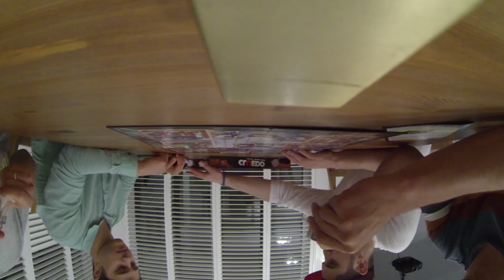Don Baxter - Bricheta [Official video]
Created by HaHaHa Production ®
Artist interpret: Don Baxter
Muzica:  Costel-Sergiu Istrati, Rares Mititean
Text: Costel Sergiu Istrati
Video: Ciprian Strugariu/HaHaHa Video Production

Versuri:

Nu fugi, nu fugi cu bricheta mea,
Nu, nu, nu, nu fugi cu ea,
Nu fugi cu ea - zic.

1, 2, 3, 4, 5, 6 brichete,
Dau mai mult pe-aprinzătoare decât dau pe țigarete?
Trăi-ţi-ar maică-ta, da

Nu fugi, nu fugi cu bricheta mea - hei,
Nu fugi cu ea chiar dacă face doar un leu,
E trist când ai rulat şi n-ai cu ce s-aprinzi un j***t.

Cere-mi foc mereu, că nu te las la greu,
Da' nu minţi când ce-ai în mână este lucrul meu,

Da, da, este a mea vere,
Nu vezi că e zgâriată de la desfăcut sticle de bere?
Nu? Înseamnă că-i a ta.
O fi rămas la mine de când am fost la nevastă-ta.

Nu fugi, nu fugi cu bricheta mea - am zis,
Nu fugi cu ea.

1, 2, 3, 4, 5, 6 trompete.
Despre ce c***t cântam?
[Despre brichete.]
A, trăi-ţi-ar maică-ta, da.

Nu fugi cu ea, chiar dacă-ţi place ţi-o dau eu,
Mai am câteva mii, dar niciuna de-un leu,

Dacă miroşi a gaz o să te ard şi eu.

O să te perpelesc,
Dacă te controlez acum sigur o găsesc.
["Boyuletze", e la fel.]
Dacă-i aşa, atunci promit să nu mai trec pe la nevastă-ta.